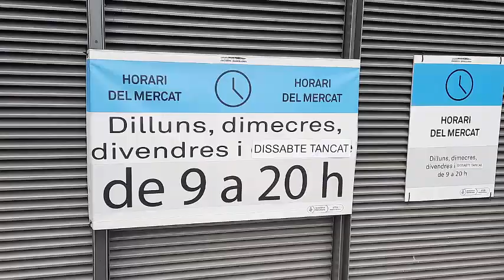🚀La Plata de Marc Flotats en Los Encantes Barcelona 😊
En algunos de los pisos que vaciamos nos encontramos cosas que pueden ser plata, como no entendemos del asunto lo guardamos y cuando tenemos una cantidad elevada nuestro amigo Marc viene y nos enseña las cosas que son de plata y tienen valor.
Os invitamos a ver su canal si quieres saber más sobre la plata y obras de arte.